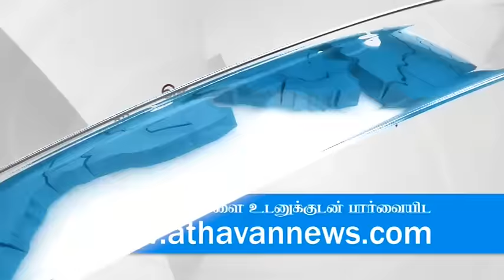General Fonseka and the opposition clashed in the congregation